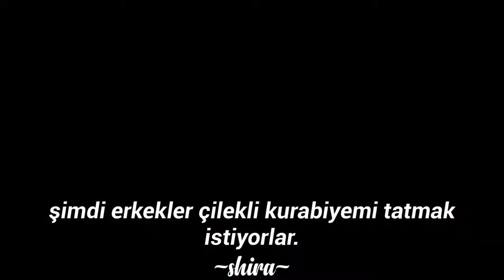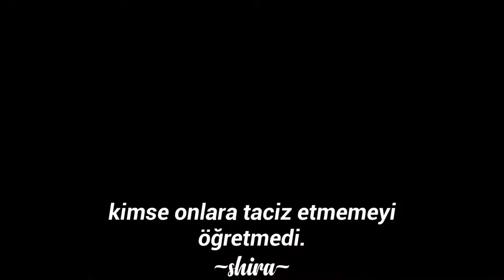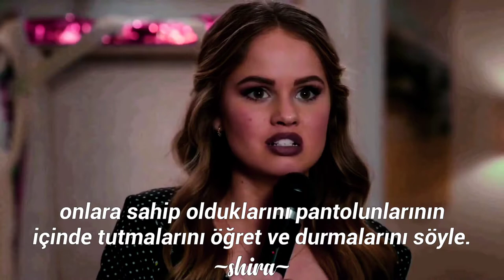melanie martinez - strawberry shortcake (türkçe çeviri)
dizi:insatiable

karakter: patty bladell

** temiz olduğumdan derken bakire olup olmamasını kastediyor.

*** üstüne krema koydum derken onları ben tahrik ettim anlamında söylüyor.

orijinal şarkı sözleri:

Now, my mama's preaching to make sure I'm pure

It's my fault, it's my fault 'cause I put icing on top
Now, the boys want a taste of the strawberry shortcake
That's my bad, that's my bad, no one taught them not to grab

So, I'm stuffing my bra so that mine look the best

Sayin' it's my fault, it's my fault 'cause I put icing on top